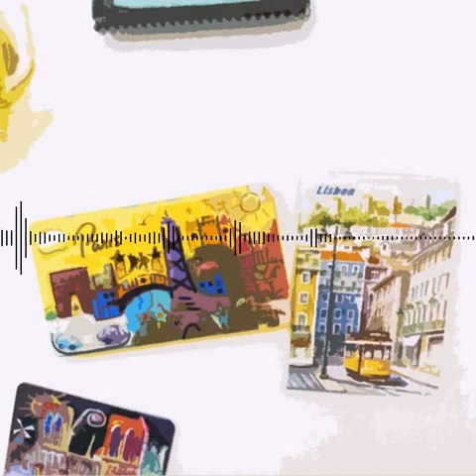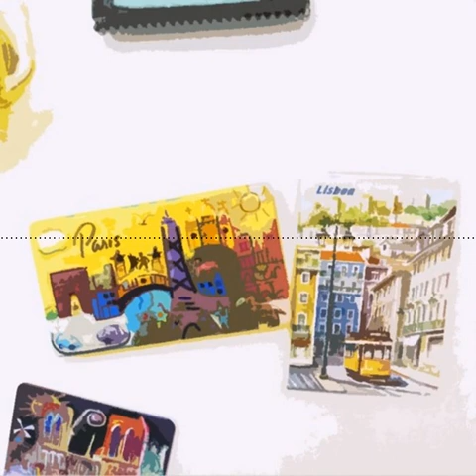Musique de film libre de droit « Boulevard St Germain » par Jahzzar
Pour composer de la musique, la plupart des artistes s’inspirent de leurs émotions et de leur vie personnelle. Certains expriment, à travers leur musique, une philosophie de vie, une manière de percevoir le quotidien qui leur est propre. D’autres voient plutôt la musique comme une thérapie et écrivent sur les épreuves qu’ils ont traversées. Il existe également des artistes engagés qui composent de la musique dans le but de faire passer un message ou de changer le monde.

Depuis 2006, AuboutduFil propose des musiques libres pour les créateurs de contenus.

⚠️ Si vous utilisez cette musique pour vos vidéos Youtube, vous devez inclure les crédits ci-dessous (copier/coller):

Titre:  Boulevard St Germain
Auteur: Jahzzar